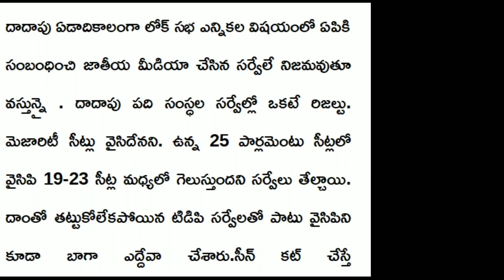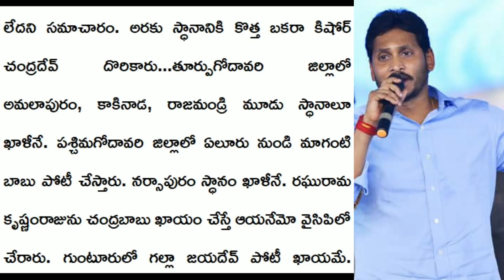ఈ సర్వే తో చంద్రబాబు,జగన్ ఎవరు గెలుస్తారో చూడండి| Ap 2019 Eletions Results | Ysrcp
ఈ సర్వే చాలు చంద్రబాబు,జగన్ లా తేడ చెప్పందికి | Ap 2019 Eletions Results | Ysrcp,ys jagan,ap cm chandrababu naidu,nara lokesh,india today survey,ap political news,political analysis andhra,andhra people,news latest,telugu news viral,ap updates,ap elections results,hyderabad,amravati,vijayawada,lokesh,